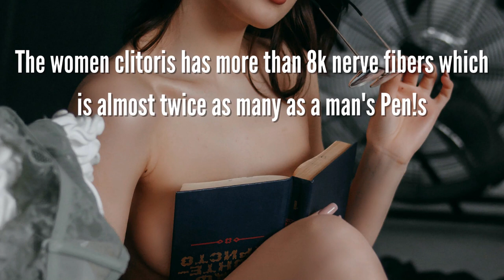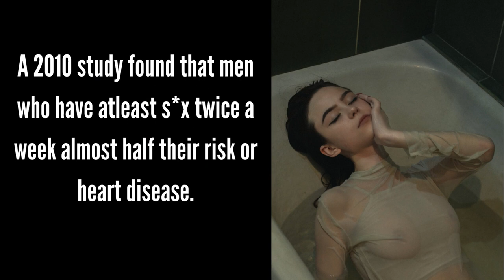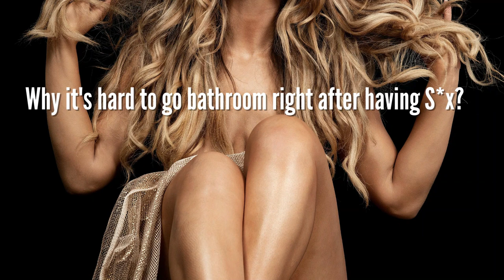Interesting Psychological Facts About Love,Sex and Relationship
Rare Psychology Facts About Human Behavior And Body @Think Mania

About Psychology:-
                                  Psychology is the scientific study of mind and behavior. Psychology includes the study of conscious and unconscious phenomena, including feelings and thoughts. It is an academic discipline of immense scope, crossing the boundaries between the natural and social sciences. Psychologists seek an understanding of the emergent properties of brains, linking the discipline to neuroscience. As social scientists, psychologists aim to understand the behavior of individuals and groups.Psychologists are involved in research on perception, cognition, attention, emotion, intelligence, subjective experiences, motivation, brain functioning, and personality. Psychologists' interests extend to interpersonal relationships, psychological resilience, family resilience, and other areas within social psychology. They also consider the unconscious mind. While psychological knowledge is often applied to the assessment and treatment of mental health problems, it is also directed towards understanding and solving problems in several spheres of human activity. By many accounts, psychology ultimately aims to benefit society.

Psychology says, psychology quotes, facts
about human psychology, psychology facts about human behaviour, psychological facts,
interesting psychology facts, psychology
research, psychology study, psychology student, psychology tips, psychology tricks,
psychology class, Psychological Facts, Psychology Facts, Psychology Of Human Behaviour, Psych Facts, random psychological
facts about humans, unusual psychological
facts about humans, interesting psychological
facts, amazing psychological facts,
physiological facts, psych facts, amazing facts,
psychology facts, quotes, stories, quotes and
stories, human behaviour, psychology facts,
Psychological facts, Psychology of
human,Psychological facts about human behavior, Psychological facts about people, positive Psychological quotes ,top 20 psychology facts